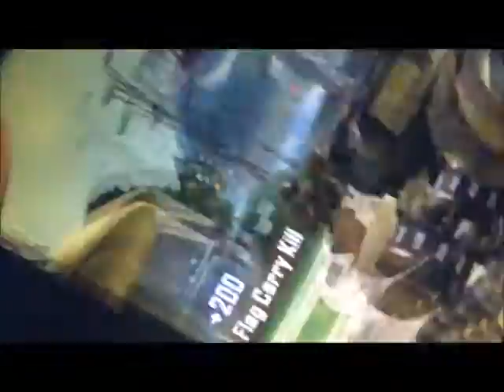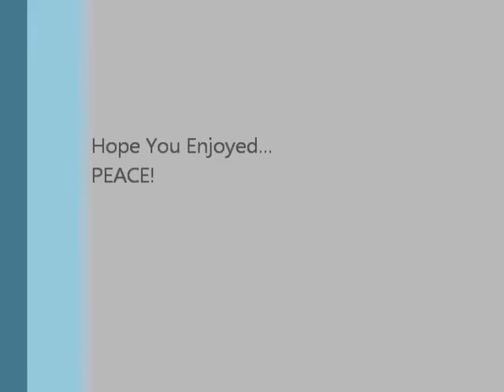500+ Feed Montage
Hey guys, this is your boy Viper, and today I have for you a 500+ Man Kill Feed!! I'm pretty sure this is the world record!
I would really appreciate it if you like the video. This video took me 7+ hours to make.
This is a CoD BO2 Montage, if you couldn't tell. :P
Peace out YouTube!